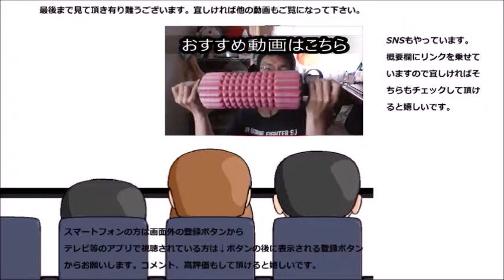XperiaXZ1に機種変しました～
XperiaXZ1 SOV36に機種変更しました、これでもっと撮影の幅、広がるかな～？合体動画とかも作ってみたい！！